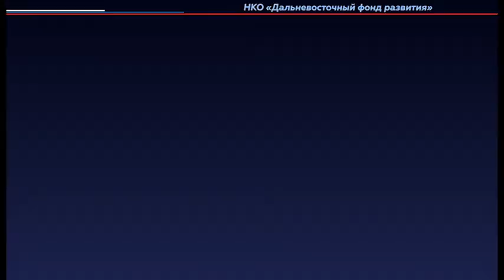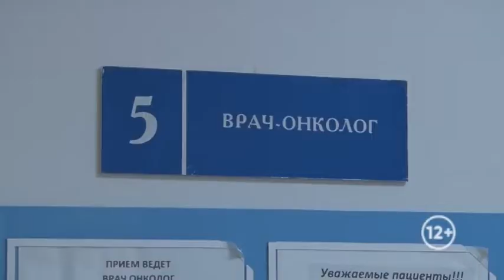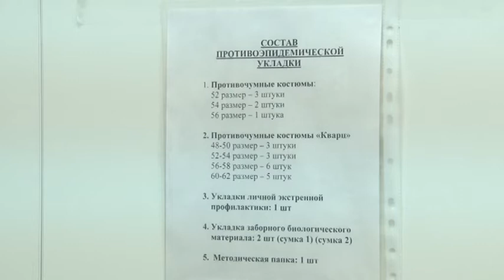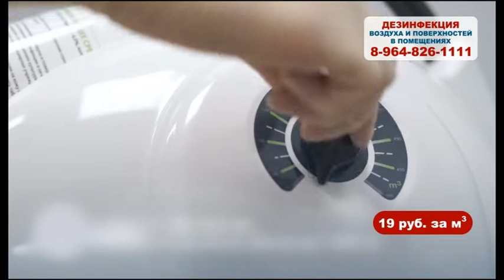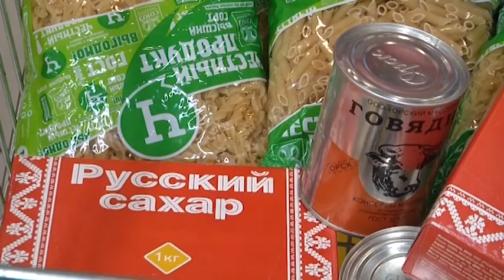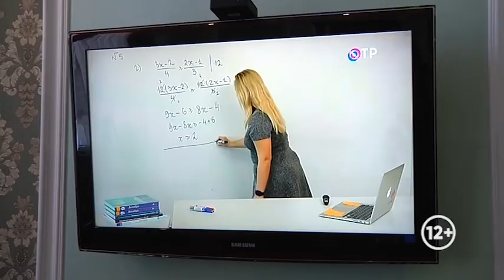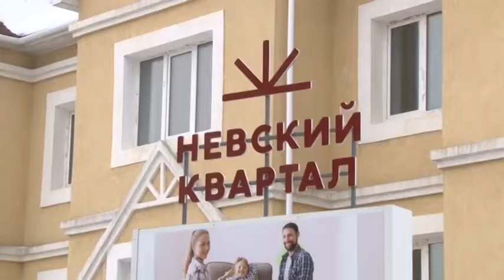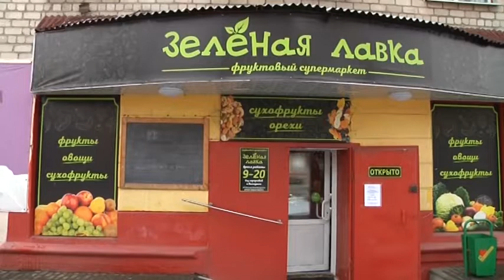Новости 21. События в Биробиджане и ЕАО (итоги недели 27.04 — 30.04.2020)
Смотрите в выпуске:

- Второй этап идет полным ходом. К волонтерскому корпусу проекта «ЕАО – территория действий» присоединились депутаты Законодательного Собрания, сотрудники регионального правительства и представители ОНФ.

- Работа в плановом режиме, но с ограничениями. Главврач онкологического диспансера ЕАО Елена Басова рассказала о режиме работы поликлиники в условиях карантина.

- Полная изоляция. Специальные защитные противовирусные костюмы стали использовать сотрудники скорой медицинской помощи в ЕАО.

- Более 72 миллионов рублей получит ЕАО на организацию питания учащихся первых-четвертых классов. Средства выделены их федерального бюджета согласно поручению президента России Владимира Путина.

- На страже учебного процесса. Глава области Ростислав Гольдштейн предложил Наталье Кузьминой стать независимым экспертом в области образования.

- День Победы онлайн. О праздновании великого праздника в условиях самоизоляции рассказал в эфире «Авторадио-Биробиджан» Григорий Эстрин.

- Оказали посильную помощь. Более 40 продуктовых наборов раздали волонтеры в рамках Всероссийской акции «Тележка добра»

- Пять картин для памяти. Возле здания областной прокуратуры установили картины с изображением ветеранов по инициативе прокурора ЕАО Заурбека Джанхотова.

- «Моя школа online». Курс видеоуроков запускает телеканал «Общественное телевидение России»